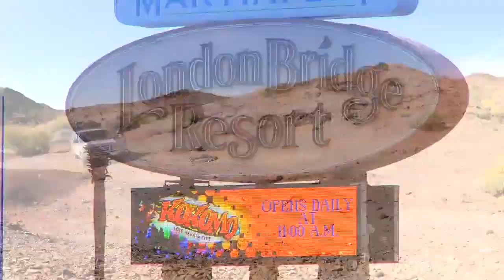Trippin' with Bones Wheels Jordan Hoffart, Dakota Servold, Matt Berger, and More!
In this episode of Trippin', the Bones Wheels team jumps in the big white torpedo with photographer Bart Jones and jams around the Southwest. Great skateboarding and good times with Dakota Servold, Ryan Reyes, Cody Lockwood, Shaun Gregoire, Sierra Fellers, Billy Davenport, Jordan Hoffart , and many more.

Check out the Bones Wheels Trippin' article in issue #115 of The Skateboard Mag―in skateshops now!